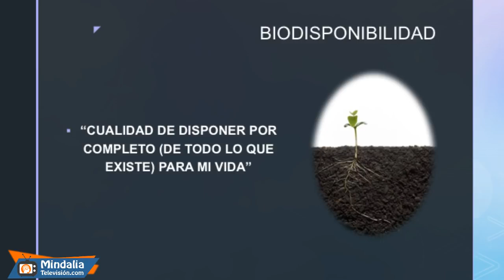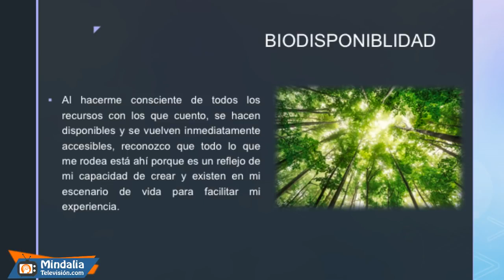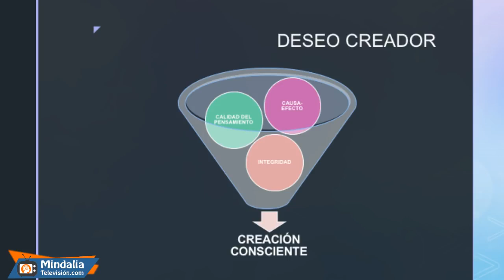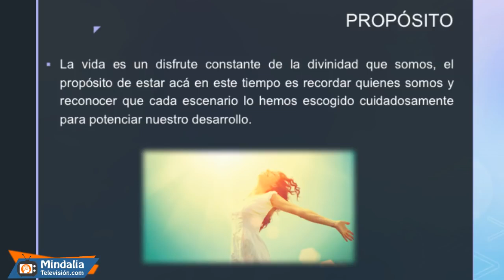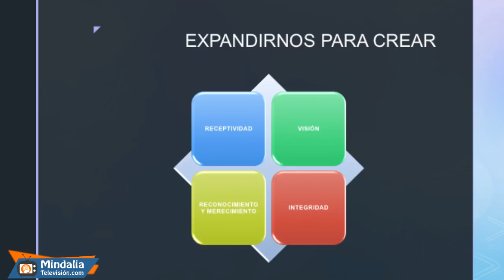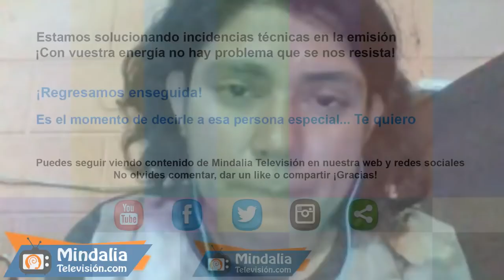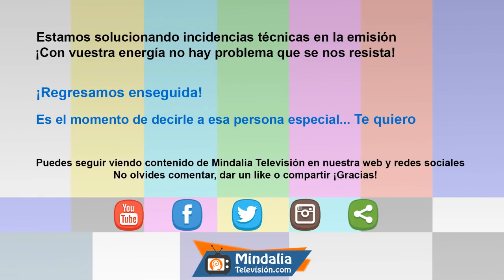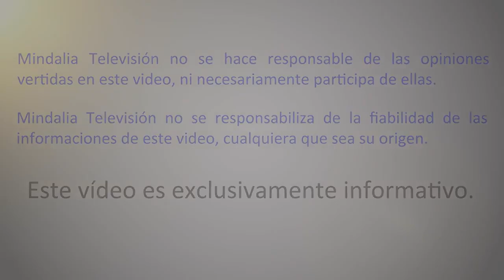Todo lo que existe, está disponible para ti; por Fanny Saravia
Todo lo que existe, está disponible para ti por Fanny Saravia, que tuvo lugar en Noviembre de 2018

Soy Biodisponible: Consciencia de que todo lo que existe está disponible para nosotros.
• HUMANO/EGO:
• MEDIO AMBIENTE/RECURSOS
• DE TODO LO QUE EXISTE: PODEMOS HACER USO.

Fanny Saravia
Profesión: Ingeniera en Ciencia y Producción Agropecuaria, Experiencia 13 años en Gestión de Calidad, Inocuidad de Alimentos, Desarrollo Rural y Políticas Públicas.
Enfoque:
Co-desarrolladora del Método BioQuantVista (BQV) el cual busca el reset de nuestros esquemas mentales y paradigmas condicionantes.
Enfocada en Manifestación consciente, El ego al servicio de la consciencia y Desarrollo integral del ser.